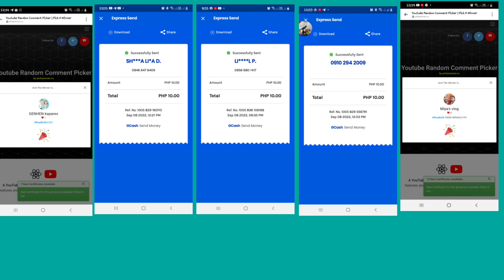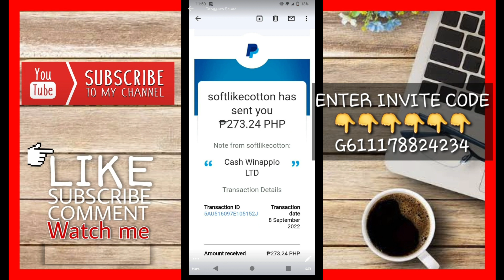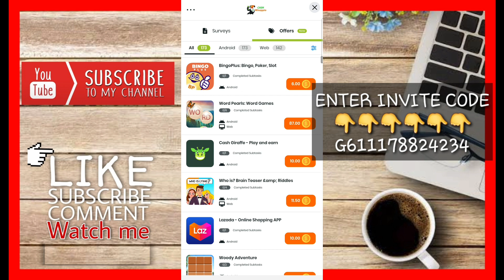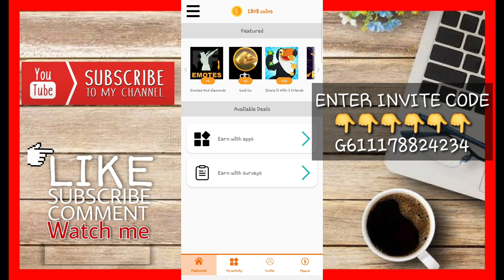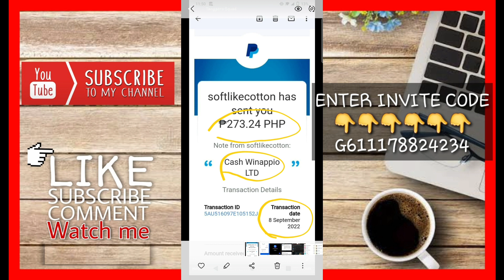CASH WINAPPIO WITHDRAWAL PROOF/ LEGIT GUYS NEW RELEASE APPS 2022/PAGKAKAKITAAN ONLINE NNG LIBRE LANG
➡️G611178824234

The most potential earning website  APP in 2022. Let's join together